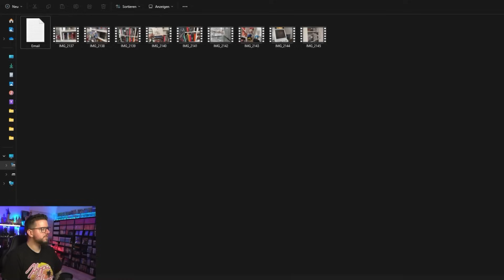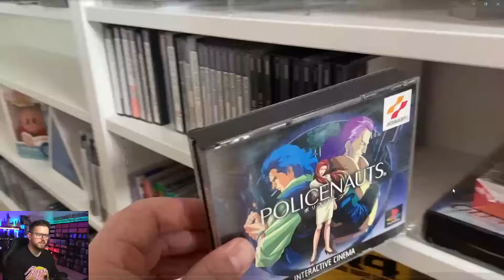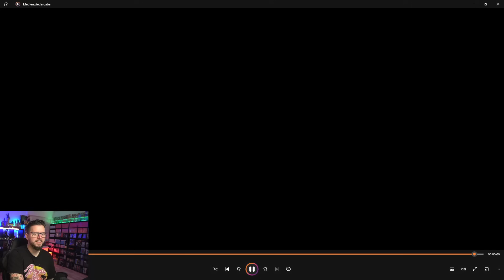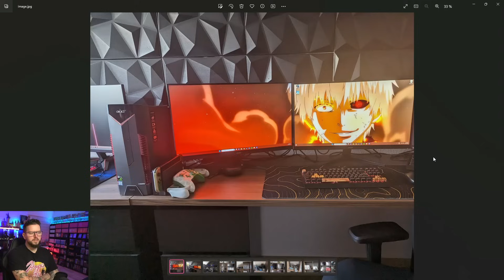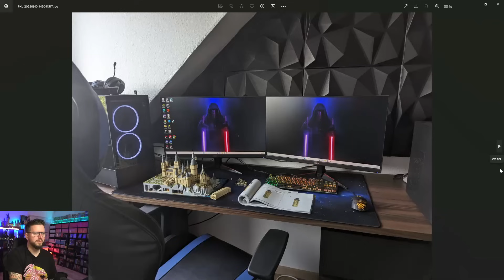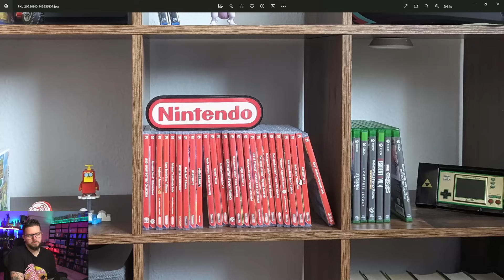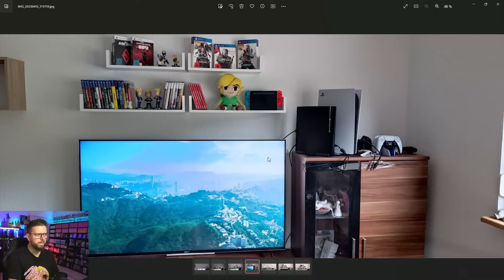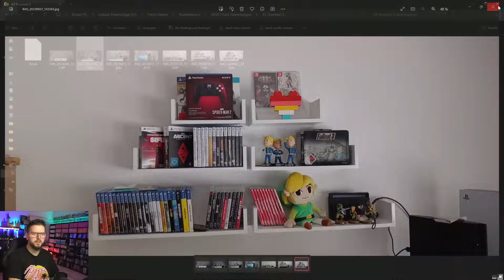DAS ist mal was KOMPLETT anderes! Eure Sammlungen - Teil 10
Heute gibt es mal wieder etwas komplett anderes in euren Sammlungen!

00:00 Vorwort & Intro
01:50 Christian von RetroPlace
15:47 Riffex
26:10 Thorsten S
34:29 Jawoll!

Wenn ihr nichts mehr verpassen wollt, dann lasst mir gerne ein Abo da.

Schaut auch mal bei meinen anderen "Kanälen" Vorbei =)

Meine Spieleregale